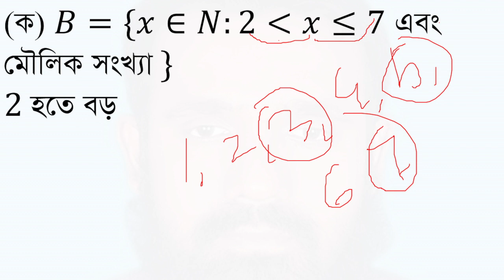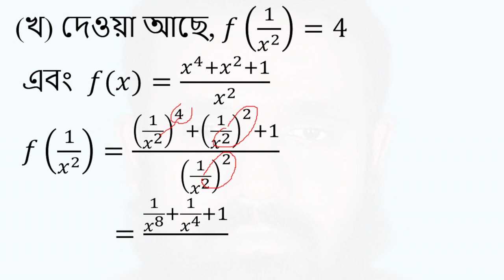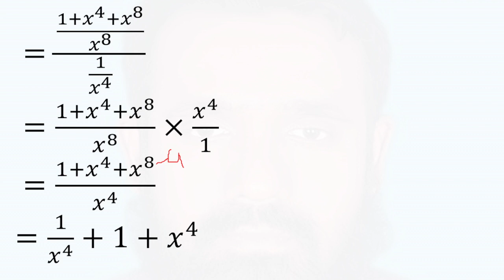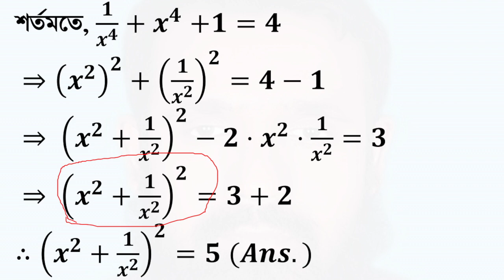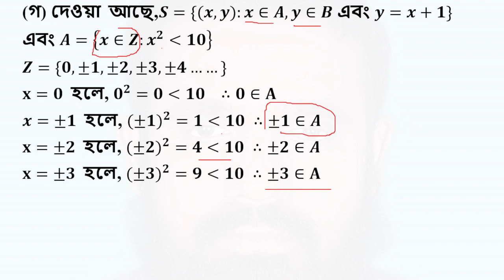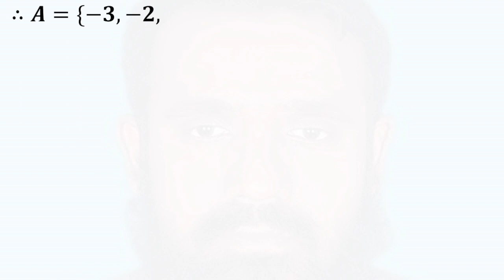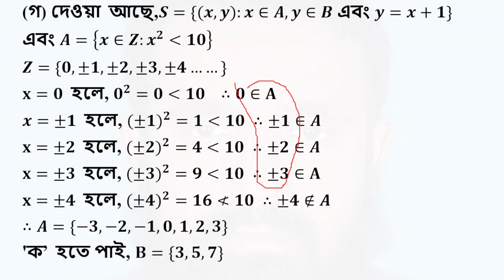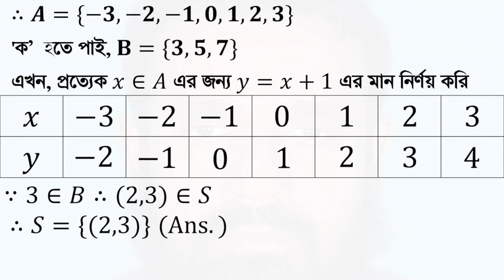SSC Math: Chapter-3 Sets, Functions, and Algebraic Expressions from Dinajpur Board 2020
Description:
Explore the intricacies of sets, functions, and algebraic expressions with our in-depth video based on the SSC Math curriculum from the Dinajpur Board 2020. This video is crafted for 9th and 10th-grade students, offering detailed, step-by-step solutions to challenging mathematical problems, enhancing your understanding and exam preparation.